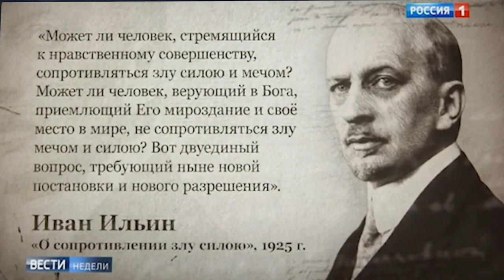по трамвайным рельсам (янка дягилева, suno ai)